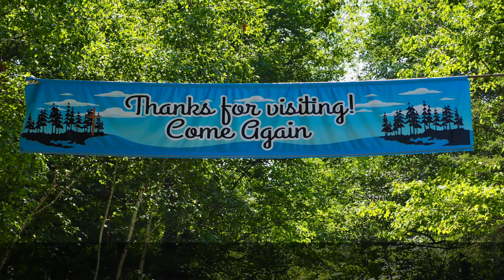2021 Clearwater Forest, This is Our Prayer - Endless 1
This is the slideshow of photos from 2021 Clearwater Forest, This is Our Prayer - Endless 1! Please check out our Facebook for more pictures from this week.